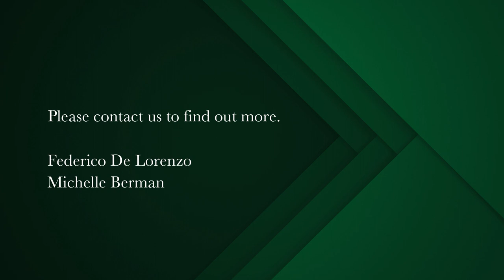3 bedroom house for sale in Nieuwe Steenberg | Pam Golding Properties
Stylish 3 level home in Nieuwe Steenberg

This immaculate property has the benefit of being lock up and go but with the feel of being spacious, secure and with designer touches throughout. As a corner unit, it is one of the largest units and freestanding with only 1 neighbour so there is both privacy and vineyard views. Drive in to your double automated garage on the lower level which gives you direct access to the house. On the same level, you can enjoy a TV room/possible wine cellar or even let the kids set up their own den away from the adults and an open plan study area. The ground level is open-plan with a gorgeous ceaserstone kitchen and scullery. Both the Dining/ lounge area have sliding doors opening onto patio areas to relax on loungers and sip on sundowners with a view of the vineyards. All 3 bedrooms have en-suite bathrooms as well as sliding doors to their own balcony. A wonderful easy lifestyle in the Constantia Valley